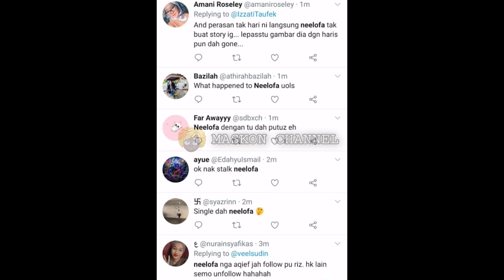SEKALI PENGURUS NEELOFA BERSUARA DEDAH KEADAAN TERKINI NEELOFA YANG BUAT RAMAI TAK PERCAYA!